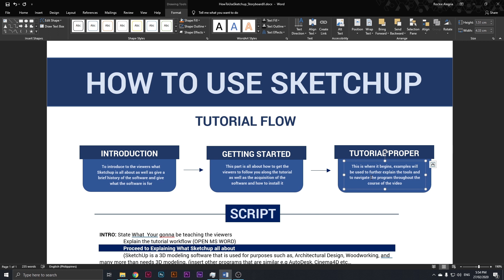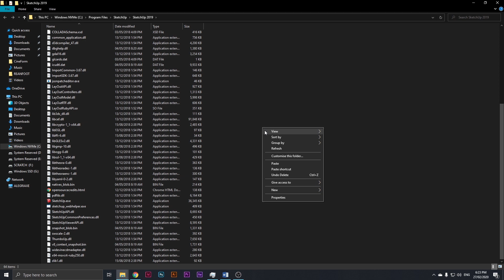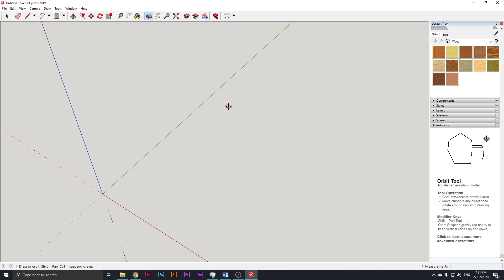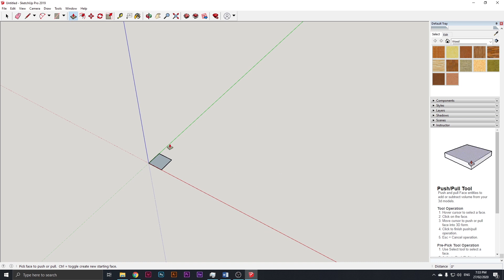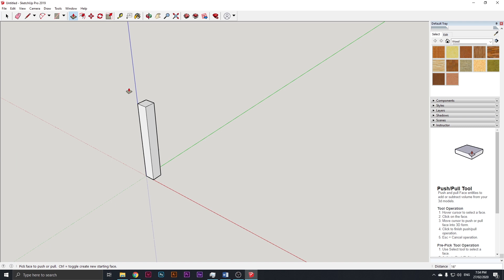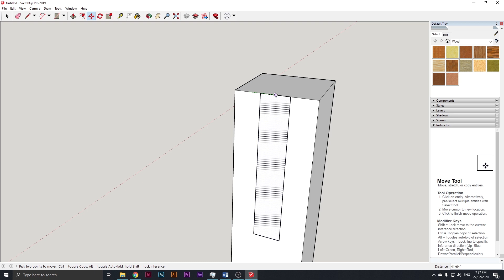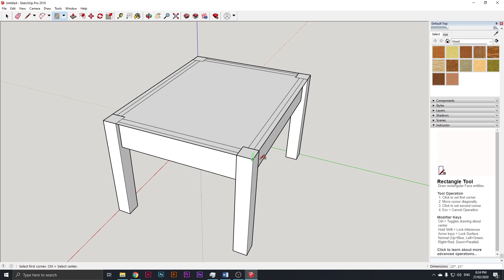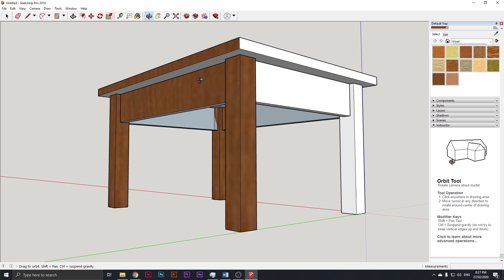LEARN: How to use SketchUp + Free Download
This video is all about using SketchUp as a beginner as well as to introduce people to 3D Modeling Softwares, this tutorial serves as a basic guide for those who are wanting to start using SketchUp.